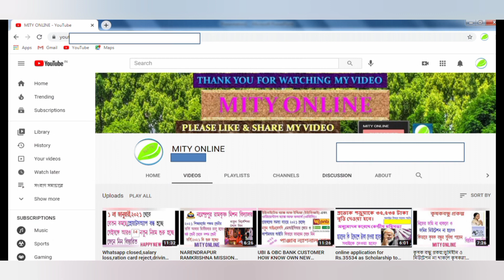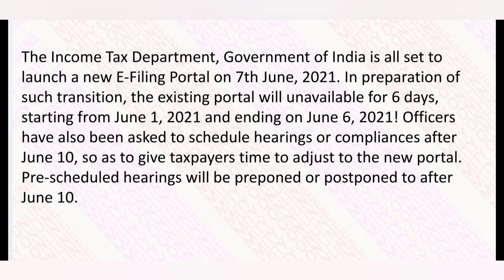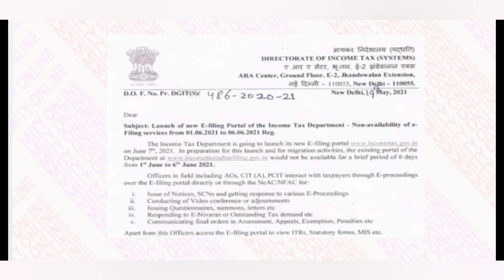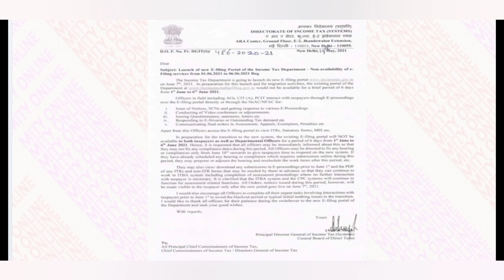INCOME TAX E-filling new portal will launch.Old portal unavailable for 6 days.DO ALL WORK BEFORE.